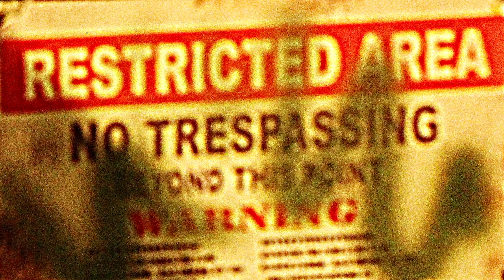TREMORS (Short Animated Teaser)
This is another idea which has been in development as long as "Godzilla vs. Varan" (scene two of that film is scheduled to be filmed this week).

Inspired by the Tremors franchise, this story takes place after the events of Shrieker Island (2020).